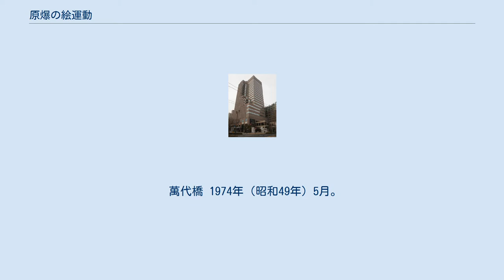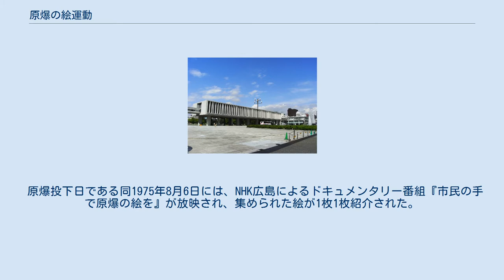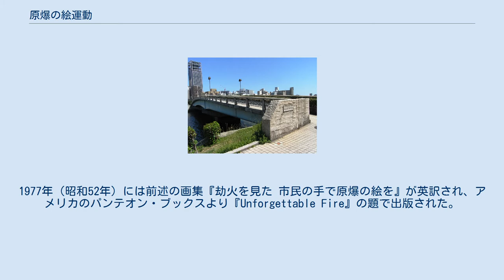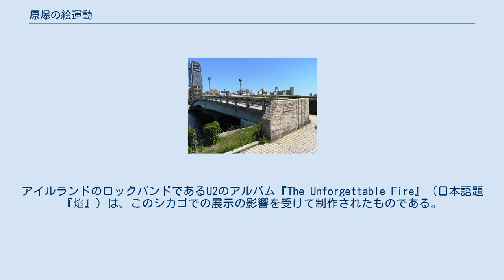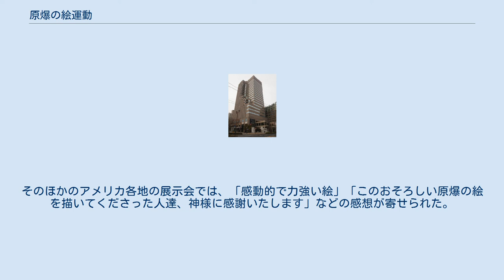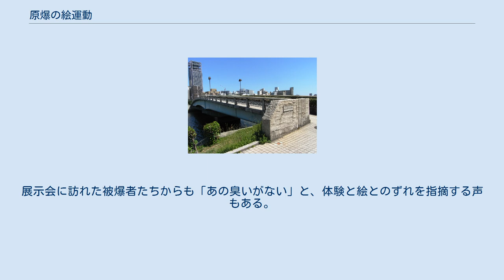原爆の絵運動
NHKのイベント・キャンペーン
NHK広島放送局 原爆の絵運動（げんばくのえうんどう）は、日本の市民運動の一つ。
広島市への原子爆弾投下の被爆者である男性が、自作の原爆画をNHK中国本部（後のNHK広島放送局。以下、NHK広島と略）へ持ち込んだことをきっかけにして始められた。
被爆者自身によって被爆後の広島市の惨状を絵に残し、被爆体験を後世に継承しようとする運動である。
この運動によって集められた絵は、その後の21世紀に至るまで日本国内・日本国外の双方で被爆の実相を伝える役割を担っており、大きな反響を呼んでいる。
「市民の手で原爆の絵を残そう運動（しみんのてでげんばくのえをのこそううんどう）」ともいう。
 萬代橋 1974年（昭和49年）5月。
当時77歳の男性が、1枚の絵を携えてNHK中国本部を訪れた。
男性は広島原爆の被爆者であり、絵は被爆直後の萬代橋付近を描いたものだった。
彼は広島原爆を扱ったドラマである連続テレビ小説『鳩子の海』を見たことを機に、自身の目撃した被爆直後の光景をどうしても死ぬまでに描き残したいと考え、その絵を描いたと語った。
 当時のNHK報道番組班、後の放送総局長である原田豊彦は、その絵の迫力もさることながら、70歳代を過ぎてもなお約30年前の被爆当時のことを鮮明に覚えている記憶力に衝撃を受けた。
このことでNHKでは、被爆者たちに当時の体験を絵で表すよう依頼することが発案された。
被爆者たちの老齢化は年を追って進み、一方では被爆地である広島においてすら、原爆を知らない若い世代が、人口の半数を占めるまでに増えていた。
被爆体験を継承し、体験を被爆者一代で終わらせないことが目的であった。
 同1974年6月、NHKの朝のローカル番組で、その男性のエピソードをもとに『届けられた一枚の絵』が放送され、「広島市民の手で原爆の絵を残そう」と、絵の募集が始められた。
広島市出身の画家である四國五郎も出演し、共に絵の募集を呼びかけた。
次いで、ニュースやお知らせの時間を通じても、絵の募集の呼びかけが続けられた。
 NHK内では、年老いた被爆者たちが描き慣れない絵を描くかどうか、といった意見もあった。
しかし、そうした危惧とは裏腹に、番組終了から間もなく次々に絵が寄せられた。
90歳の老人の描いた絵もあれば、被爆当時6歳、応募時36歳の主婦の絵もあった。
平均年齢は75歳で、原爆のことを語ったり絵に遺したりするのが初めてという被爆者がほとんどだった。
 寄せられる絵の半数近くは郵送であり、残りの半数は、年老いた体の被爆者たちがNHKまで直接、足を運んで絵を持ち込んだ。
中には、遠い道のりを不自由な体で届けた被爆者や、広島から約70キロメートル離れた山口県田布施町から雨の中をバイクで駆けつけた者もいた。
絵の作者である被爆者の大多数は、被爆時の辛い記憶を封印して生きてきたことで、絵を描くまでには葛藤があったが、描き始めてからは一気に描き上げたと話した。
 折しも1960年代後半から1970年代にかけては、高度経済成長の歪みが噴出したこと、「ベトナムに平和を!市民連合」のように既成の政治団体や既存の規約に捉われない市民運動が誕生し始めていたこと、原水爆禁止運動の政治的分裂が続いたことで原爆体験の継承を模索する新たな動きも現れ始めていたこと、といった時代背景があった。
これらを受けて当時の関係者は、原爆の絵と市民とを結び付け、NHKによる絵の募集を「メディアと市民との連携により実現した歴史的な記録事業」と位置付けていた。
 広島平和記念資料館 同1974年8月1日から6日間、これらの絵が広島平和記念資料館（以下、平和資料館と略）で展示された。
来場者は約2万人に昇った。
感想ノートには多数の感想が書き込まれ、ノートの数は18冊に昇った。
開催中にも絵が次々に寄せられ、会場内でも絵を描くことを希望する来場者により絵が増えたために、会場は当初準備された広さの倍にまで広げられ、壁面は天井近くまで絵で埋め尽くされた。
 被曝30年にあたる翌1975年4月より、NHKでは再び絵の募集が始められた。
翌5月時点にはすでに、新たな300枚の絵が寄せられていた。
前回募集時にも絵を寄せ、新たに病床の中で5枚の絵を描いた男性もいた。
5月6日にはNHKで『ひろしまリポート・市民の手で原爆の絵を──ことしも画き続ける』が放送された。
 同1975年7月、これらの絵のうち104点を収録した絵画集『劫火を見た 市民...